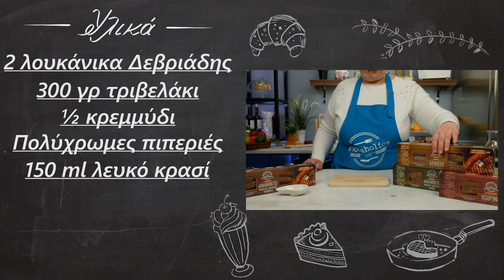Λουκάνικα χωρίς συντηρητικά με πολύχρωμες πιπεριές και ζυμαρικά | foodaholics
Από το 1922 υπάρχει στην Νέα Ιωνία Βόλου το όνομα μας σαν κρεοπωλείο Δεβριάδης. Ως γνώστες λοιπόν του κρέατος, παρασκευάζουμε λουκάνικα από κρέατα ποιότητας αφού έχουμε τη δυνατότητα λόγω του κρεοπωλείου μας να τα επεξεργαζόμαστε  από την πρώτη στιγμή, διαλέγοντάς τα εμείς οι ίδιοι. Κάνουμε τη διαφορά επειδή δε χρησιμοποιούμε καθόλου συντηρητικά, ούτε πρόσθετα. Αυτό σημαίνει ότι τα κρέατα που χρησιμοποιούνται για τα λουκάνικά μας, είναι πρώτης ποιότητας και γι’ αυτό έχουμε πετύχει εξαιρετική υφή, απίθανες γεύσεις , υψηλούς πρωτεϊνικούς δείκτες και γενικά μια σειρά από εξαιρετικά λουκάνικα. Επίσης τα έντερα που χρησιμοποιούμε είναι ζωικά και όχι τεχνητά.

Τα 5 είδη που έχουμε μέχρι στιγμής

1)λουκάνικο ανάμικτο(χοιρινό-μοσχάρι) με πράσο

2)λουκάνικο ανάμικτο (χοιρινό-μοσχάρι-πρόβειο) με κρεμμύδι

3)λουκάνικο 100% πρόβειο (σε φυσικό πρόβειο έντερο)

4)λουκάνικο 100% αρνίσιο

5) σαλάμι από χοιρινό κρέας.

Η σελίδα μας στο fb Δεβριάδης κρέατα το σαιτ μας και τα σημεία πώλησης

ΑΘΗΝΑ

Παντοπωλείον πανδαισία στην Αγ. Παρασκευή Αττικής στην οδό Αγ. Ιωάννου 41
Bonna Terra στην οδό Τατοϊου 125 Κηφισιά
Super market Θανόπουλος και στα 3 καταστήματα Ελαιών 38 Νέα Κηφισιά, Ανδριανού & Δραγούμη 6 Κηφισιά και Χαρ. Τρικούπη 164 Ερυθραία
ΘΕΣΣΑΛΟΝΙΚΗ

Το παντοπωλείο της Θεσσαλονίκης στην οδό Κομνηνών 12
Με το ζύγι στην οδό Ελπίδος 10 (Πολίχνη)
ΛΑΡΙΣΑ

Η Τσελιγκοπούλα στην οδό Παναγούλη 85

ΒΟΛΟΣ

Στην οδό Κασσαβέτη 169 στο μάρκετ του κου Κόταλη Ιωάννη
Στα καταστήματα φρουτόραμα του κου Γουγκουλιά Κολοκοτρώνη 24, Ανθ. Γαζή με Κοραή και Κύπρου με Γ.Δήμου
Ελληνικά μάρκετ στην Ελ. Βενιζέλου 235(πάνω από τον περιφερειακό)

Συστατικά:

2 λουκάνικα Δεβριάδης
 300 γρ τριβελάκι
 ½ κρεμμύδι
 Πολύχρωμες πιπεριές
 150 ml λευκό κρασί
 Γαλοτύρι ή γιαούρτι
 1 σκελίδα σκόρδο

  2 sausages Debriadis
  300 g of tricolor
  1/2 onion
  Colorful peppers
  150 ml of white wine
  Yogurt
  1 clove of garlic